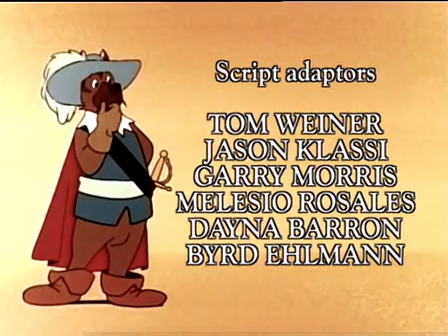Dogtanian And The Three Muskehounds 1x11 - Dogtanian's Trance